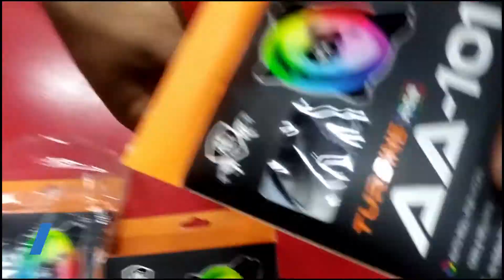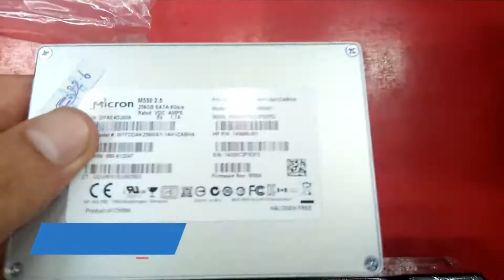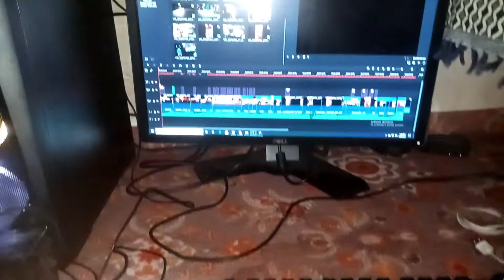Full Gaming Pc Under Budget in Pakistan With Specs And Price.